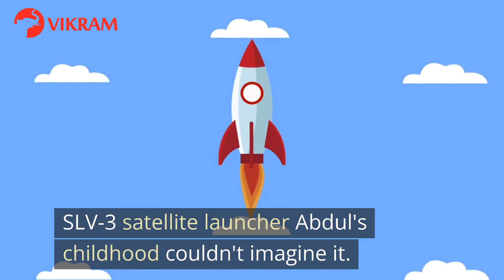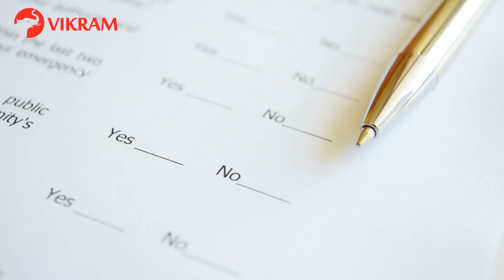34- DREAMS TO REALITY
The Listening Comprehension course in Communicative English for Intermediate 1st Year focuses on improving students' ability to understand spoken English. Through authentic materials and interactive activities, students enhance their comprehension, vocabulary, pronunciation, and listening strategies. The course emphasizes active engagement and cultural awareness, and assessment is based on listening skills. By the end of the course, students gain confidence and proficiency in understanding spoken English, preparing them for effective communication in various contexts.